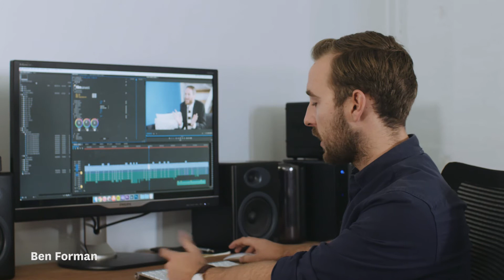Simple trick when using FilmConvert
Ben Forman (Director of Stem Creative) chats with FilmConvert about a simple trick he learnt whilst using FilmConvert!